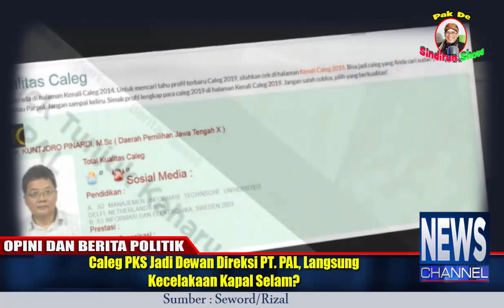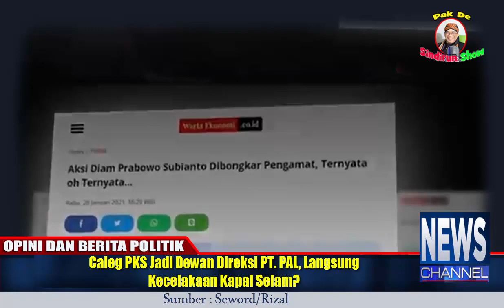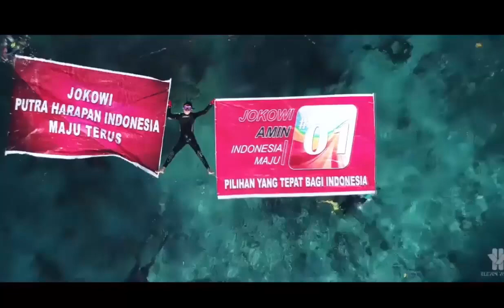Caleg PKS Jadi Dewan Direksi PT PAL, Langsung Kecelakaan Kapal Selam